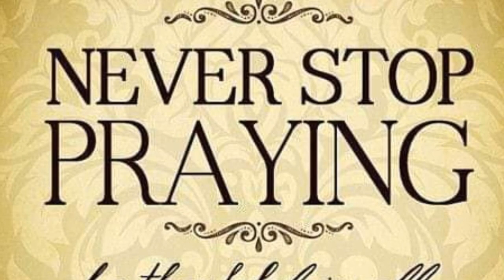Yaad rakhna wachan 2nd coming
Singer Rev Thomas Franklin and Dr meenu Thomas
Lyrics Rev Thomas Franklin
Music Pastor Gopal Masih

Franklin and Franklin ministeries jhaabewaal chandigarh road ludhiana punjab India.